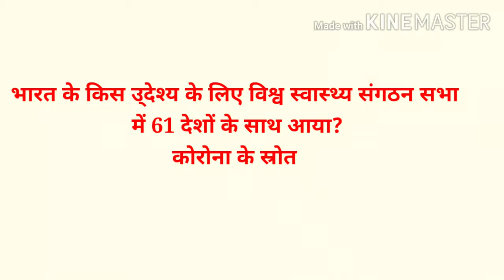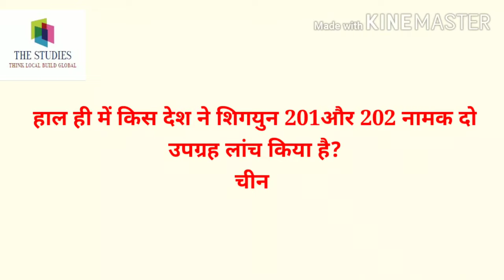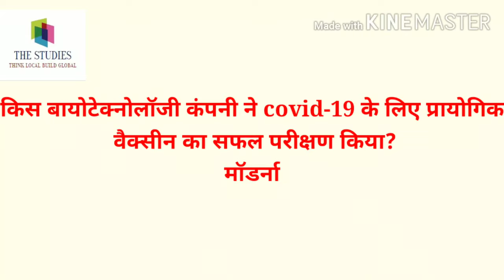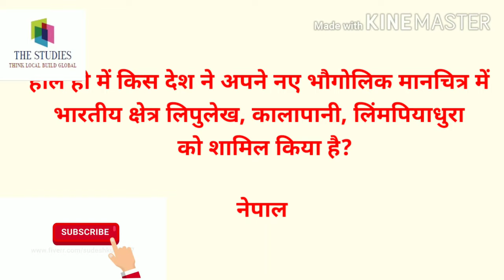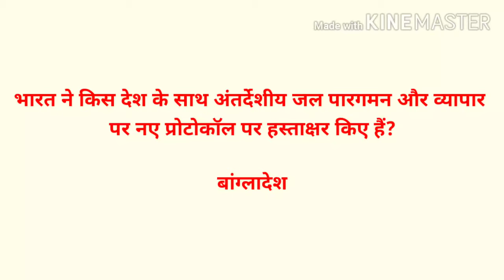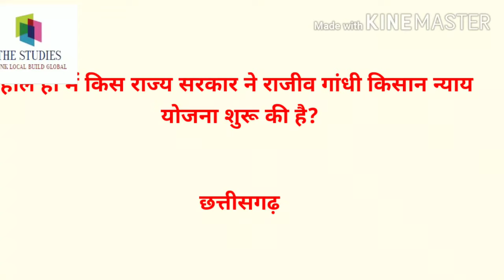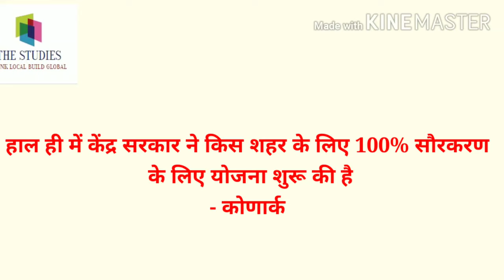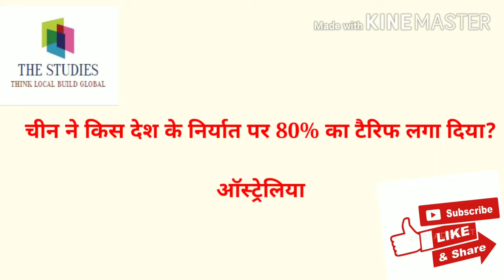Weekly Current Affairs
Weekly Current Affairs  18 to 23 May